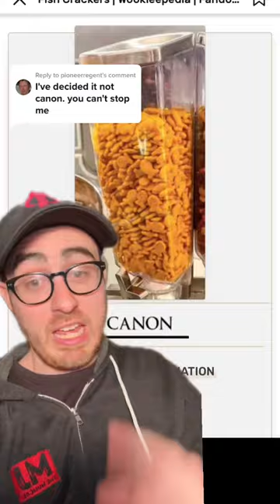PIZZA🍕is a CANON Star Wars Food!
Endor moon hits your eye like a big pizza pie, that’s a-canon!